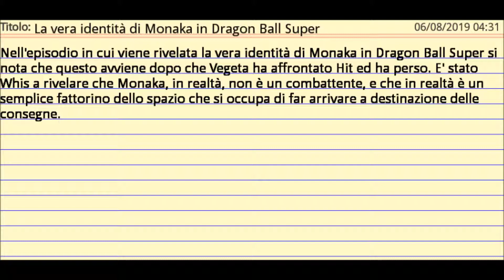La vera identità di Monaka in Dragon Ball Super